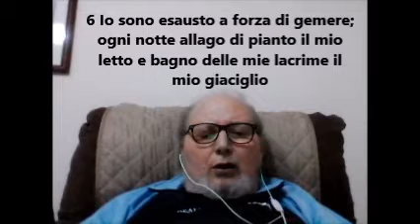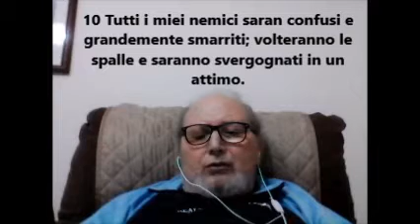Salmo 6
MEDITAZIONI SUI SALMI DELLA BIBBIA
di Francesco Vitrano 01/05/2020